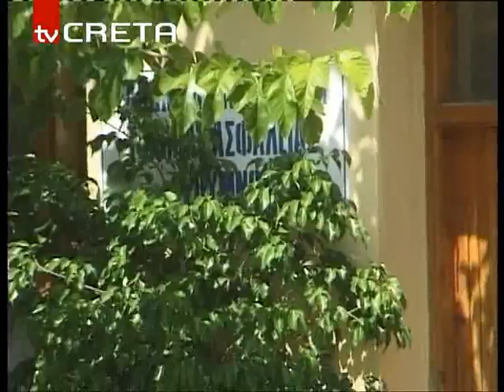Tραύματα στο κεφάλι130,99.flv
Για μια θέση πάρκινγκ
Αιματηρό επεισόδιο στην παλίά πόλη του ΡΕθύμνου
Στο νοσοκομείο 25χρονος με κομμένο αφτί